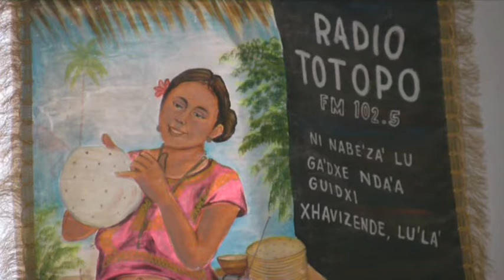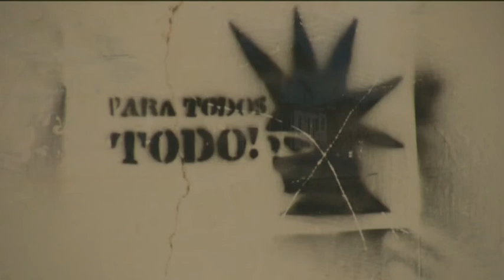Documental Energía Eólica en México. El norte. parte 9 de 10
Parque eólico: bosque perenne y metálico con hojas en forma de cuchillas. Amasijos de metal que rentabilizan el viento y exculpan contaminación. Lugar de tránsito de aves, de mercancías y de personas que buscan o que vienendel norte.
El Norte es una investigación audiovisual realizada por Marcos Moreno y Altea Gómez en el Istmo de Tehuantepec (Oaxaca, México 2008) -tierra Zapoteca, Mixe, Zoque. Ikoot, Chontal-  sobre el mega proyecto eólico para la producción masiva de electricidad. Poder energético de exportación y venta a empresas privadas.
El Norte es un trabajo etnográfico que narra el choque de visiones e intereses entre los habitantes del Istmo y las grandes multinacionales, las contradicciones internas en las formas de vida de los habitantes de la región, pero también sus luchas y sus novedosas maneras para resistir.
Realizado con una cámara digital, una computadora y una banda sonora original, El Norte es un trabajo colaborativo que solamente ha sido posible gracias al apoyo desinteresado de numerosas personas y organizaciones. Está registrado bajo licencia de libre distribución (creative commons), tiene fines de divulgación científica y a diferencia de las empresas protagonistas del proyecto eólico no persigue el lucro.